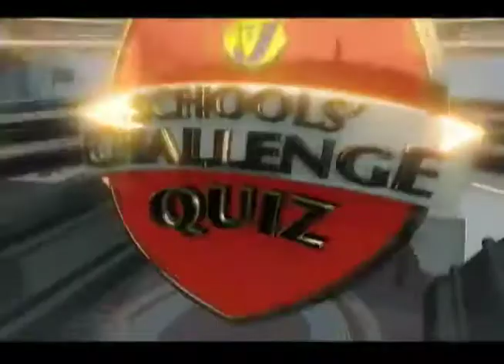Wolmers Boys High vs Ferncourt High - TVJ SCQ - January 17 2018